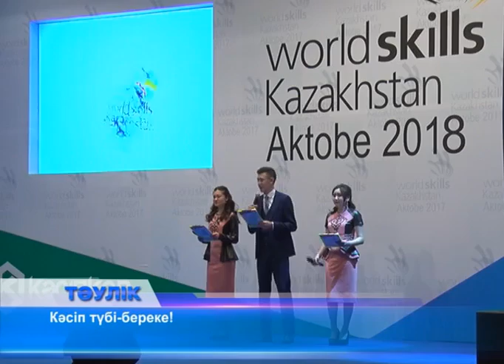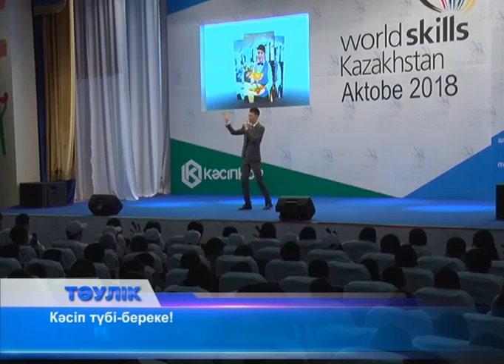Тәулік (Рика ТВ) 9 сәуір 2018 жыл